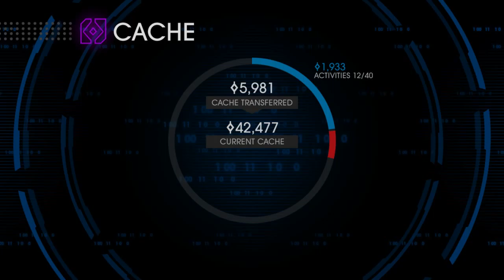Let's Play and do Shit in Saints Row IV #020 (Deutsch) / Versicherungsbetrug-Freiflug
Der Wahnsinn geht weiter, die Saints sind in die Weiße Bude eingezogen... zumindest für eine kurze Weile. Als Präsidenten der Vereinigten Staaten von Amerika retten wir die Welt vor den Aliens des Zin Imperiums mit unseren Superkräften in einer Computersimulation. Wir werfen unsere Vorstellungen von Sinn und Verstand über Bord und zelebrieren den fantastischen Bullshit in vollen Zügen.

Beste Grüße
Alex T. Fenris und nevermore

// Spiel: Saints Row IV (PC Version) - (entwickelt von Deep Silver Volition und veröffentlicht von Deep Silver)

// Kommentiertes Let's Play Video von Alex T. Fenris und nevermore für "Der Dritte Spieler", 2015